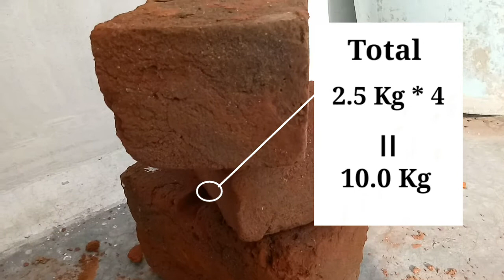Bricks Dumbbells with easy steps and zero cost.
That aside, with dumbbells progress is simple, trick is to pick effective exercises like OHP, curls, rows, upward rows and fix down set-up and form, all the above have many variations that all work, then go up to a weight that you cant do properly more then 8 times, practice till you can do 20 times, move up to the higher weight, and repeat, it is the way I was able to go from 5kg-25kg dumbbells.

With bricks, there are two main differences, one is they do not have a comfortable handle, and you will adjust to this, but will end up with much thicker callouses then with dumbbells of the same weight, if you are strong enough to regularly use 12kg or heavier dumbbells, then even those will harden your skin, but not as much. The grip also means you cant hold more then two bricks in each hand at a time, which limits progressive overload.

Another much worse difference is that bricks are very brittle, and can easily be broken just by hitting or dropping on the ground. Since they are harder to hold, this will result in hurt toes and constantly replacing bricks.

Thus what I recommend when you are strong enough to lift large bricks 30–40 times with each hand without stopping is to get some strong bags, put the bricks inside (bricks are all virtually same weight), crush the bricks inside the bag with a rock or stick, cause otherwise the hard sharp edges will give you abrasion injuries and even smash your bones and joints if they fall, seal the bags so that the crushed bricks don’t fall out and tie the bags so they each have a handle, then use these for heavier exercises like listed above, untie the bags and add another brick when you need heavier weight. You can also do this with dirt or sand.

With intact bricks, hold them hanging from fingers, start with all five then progress to 4–3–2 finger holds to build finger strength, you can do lateral raises with them while they hang from your fingers, I once held a fully soaked brick for 82 seconds straight with 2 fingers in lateral raise pose.

If you have easy access to bricks, you may also have access to cement and things like PVC rods, iron rods, or bamboo sticks, you can cast dumbbells out of cement if you want.